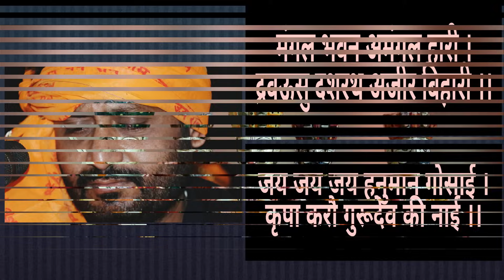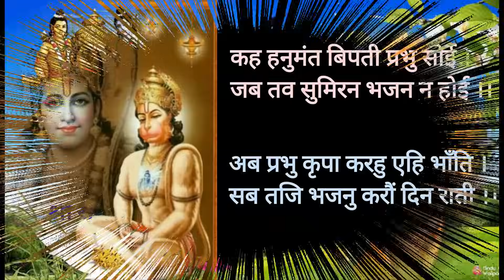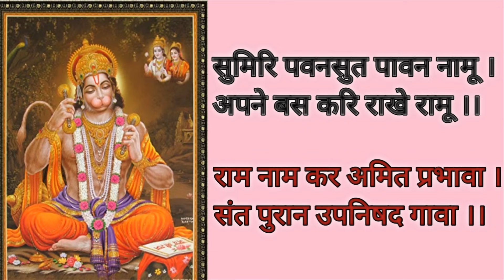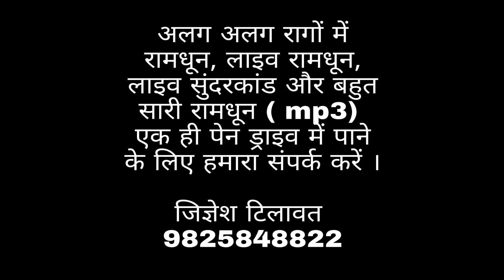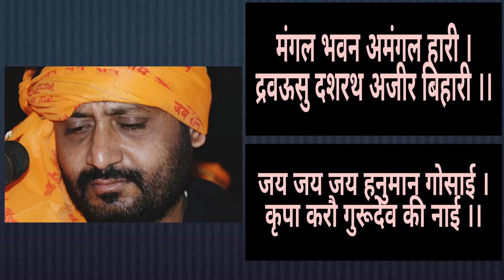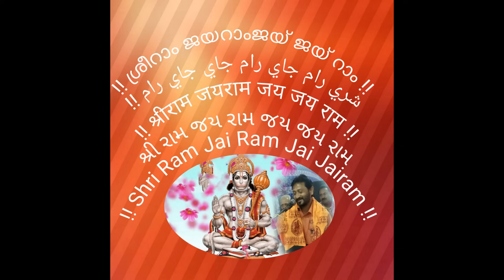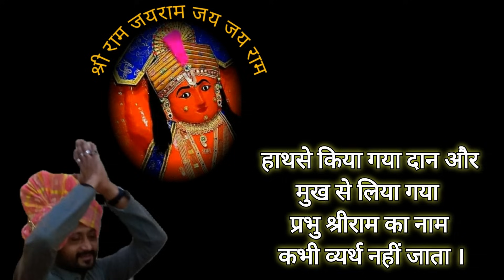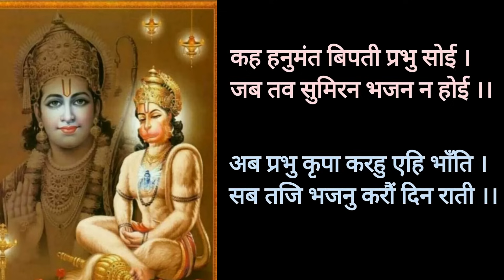Ram Dhun | Raga Darbari | राग दरबारी | Jignesh Tilavat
मानसिक तनाव, ह्रदय रोग और सरदर्दमें राहत देनेवाला यह दरबारी राग रात्रिके तीसरे प्रहरमें गाया जाता है |
This Darbari raga, which provides relief from mental stress, heart disease and headache, is sung in the Third Session of the night.
Ram Dhun | Raga Darbari | राग दरबारी
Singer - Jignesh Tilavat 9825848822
Flute - Vipul Vora
Tabla - Dipesh Pandya
Pad - Sunil Rathod
Chorus - Sukhdev Bambhaniya & Kevin Devmorari
Side Rhythem - Vinubhai Solanki & Hardik Bambhaniya